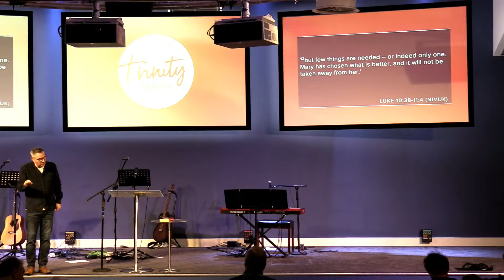Sunday Service | 11th February 2024 | Ian Wills